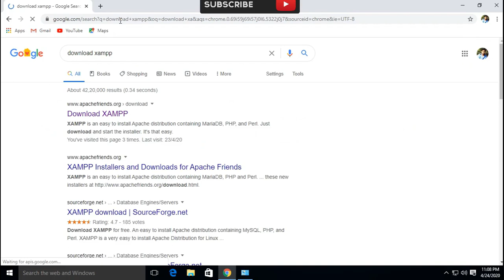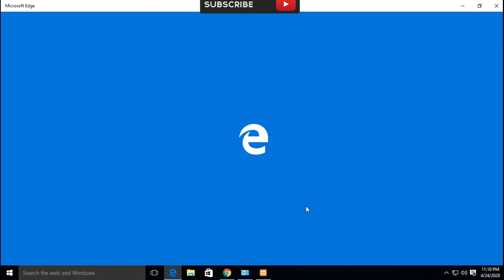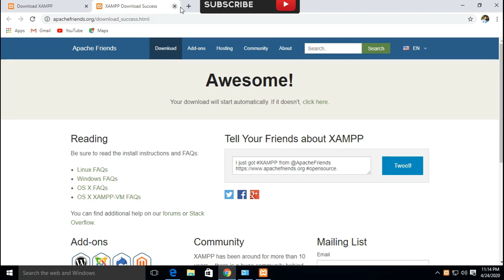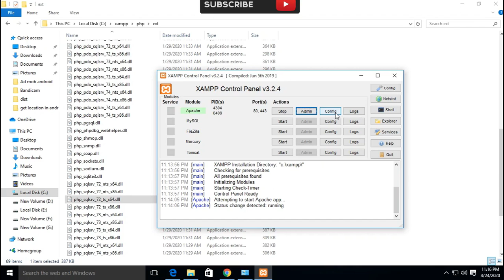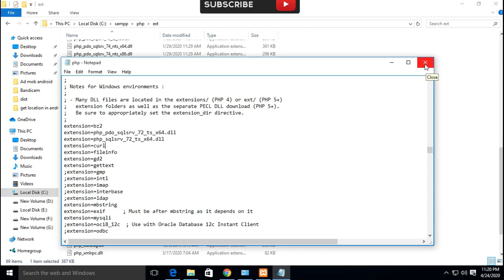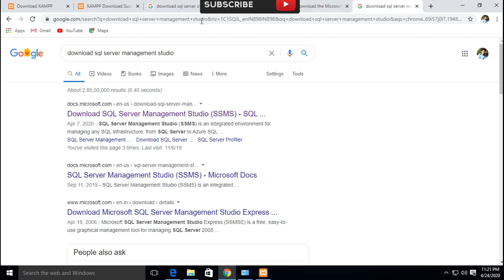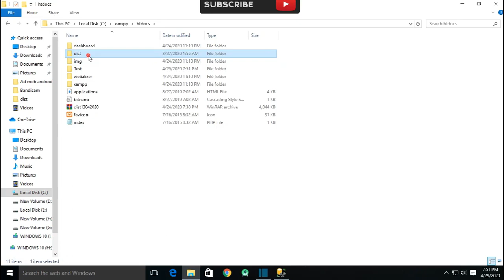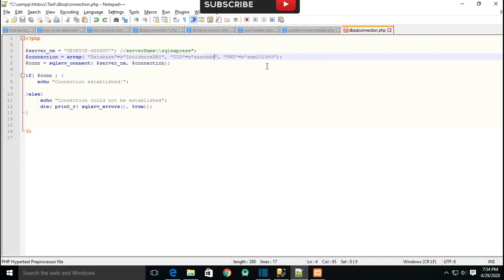connect xampp to sql server 2020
This video will show that how to connect xampp local server with the mssql server for php using simple steps. The one can easily configure this connection after using this tutorial.

how to connect xampp to sql server